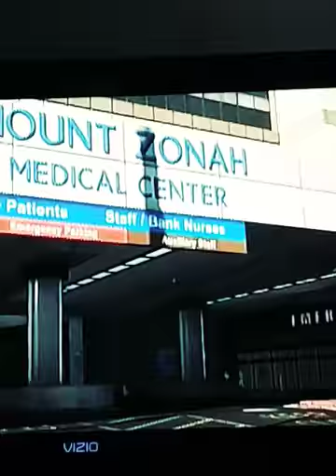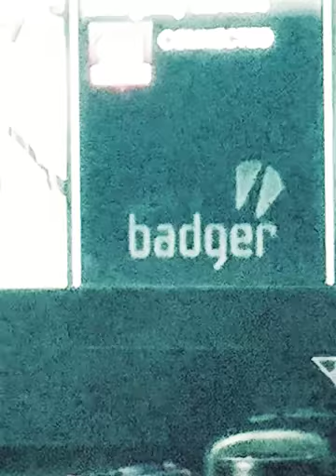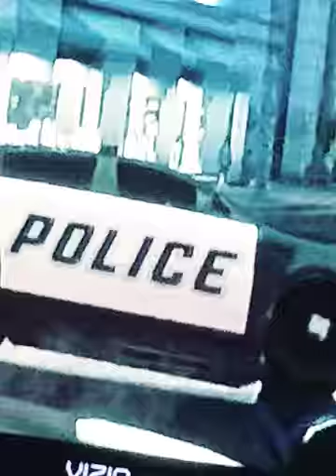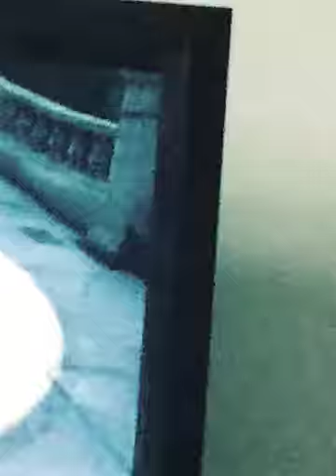Epic survivor on GTA 5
Can you survive